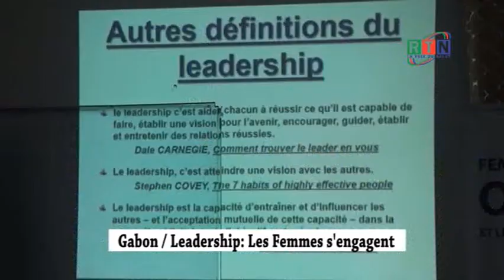RTN - Gabon /Leadership: Les Femmes s'engagent